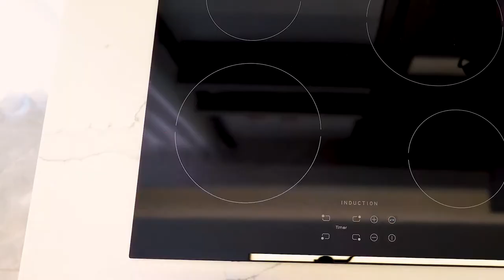COOPER MOSS & STONE PAN COOKWARE SET - THE SOLUTION FOR ALL YOUR NEEDS IN YOUR KITCHEN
Premium Quality
The multi-purpose cookware set is crafted to deliver maximum safe cooking experience. This copper non-stick pan is scratch-resistant to provide you the best cooking experience of whatever you choose to cook. It can be easily rinsed with soap and water.